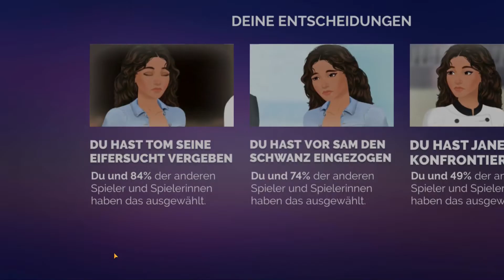JOURNEYS: REZEPT FÜR DIE LIEBE [S02E05] Gefährliche Bewegungen | Deu/Ger | Let's Play [#19]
Hallo und herzlich Willkommen zu einem neuen Let's Play auf diesem Kanal und zwar zu "JOURNEYS: Rezept Für Die Liebe".

Wenn euch dieses Let's Play gefällt, dann lasst doch einfach eine kleine Bewertung da, in Form eines Daumens nach oben. :) Wir würden uns freuen. :)
Spielbeschreibung:

Wähle, fühle und LEBE deine Story in Journeys, einer einzigartigen Kollektion interaktiver Serien, bei denen DU den Verlauf bestimmst.
Reise durch wundervolle immersive Welten voller Romantik, Mystery, Drama und Abenteuer.
Mit allen Staffeln und Folgen von Linda Brown und Zoe, den preisgekrönten Romantik- und Mystery-Story-Games.

❖ REZEPT FÜR DIE LIEBE - Eine junge, talentierte Köchin zieht nach New York, um eine anerkannte Chefköchin zu werden. Zwei Brüder werben um ihre Aufmerksamkeit und stehen ihr beide auf dem Weg nach oben zur Seite. Wird ihr die Liebe zum Hindernis dabei, in der konkurrenzbetonten Welt der Kochkunst erfolgreich zu werden?
Titel: Journeys: Interaktive Serie - Rezept für die Liebe
Entwickler: The Other Guys
Publisher: The Other Guys
So, und nun viel Spaß beim Gucken :D And have fun.